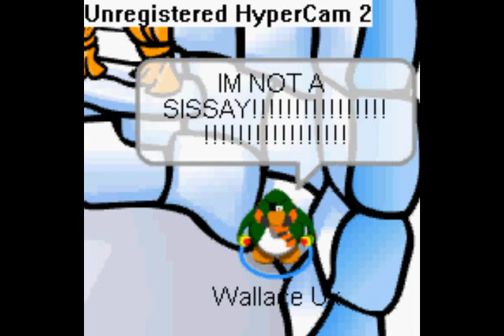Club Penguin Killer!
Aaaah! lol